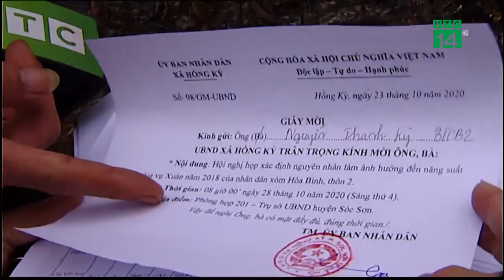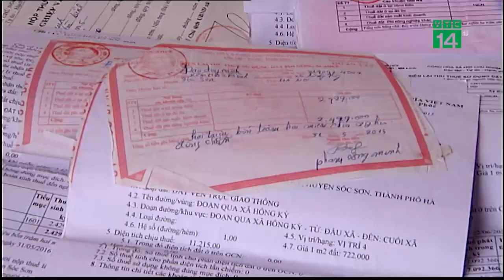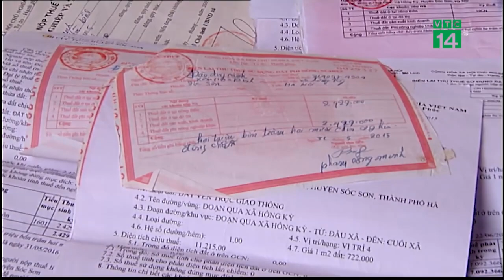Rác Hà Nội và câu chuyện quản lý